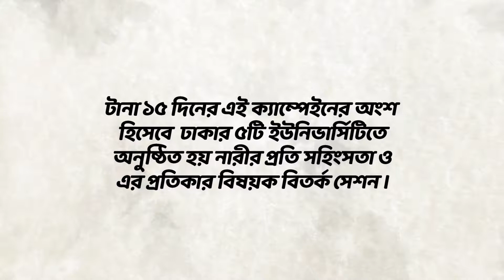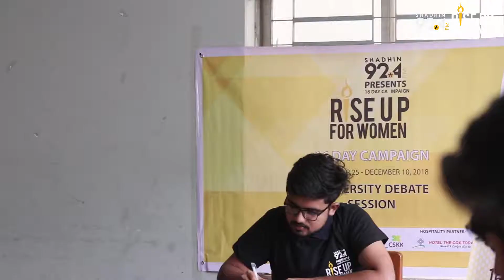Debate RUFW 2018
A Radio Shadhin 92.4 FM Production.